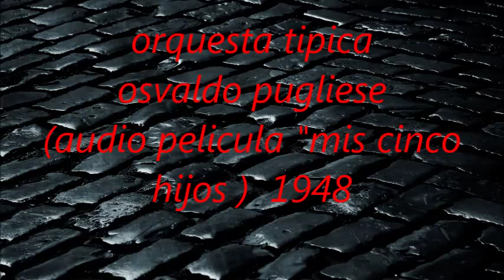OSVALDO PUGLIESE - LA YUMBA - TANGO (AUDIO CINEMATOGRAFICO)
En la pelicula MIS CINCO HIJOS el maestro OSVALDO PUGLIESE  deja su sello con el tango LA YUMBA, sonido extraido de la pelicula, pertenece a la historia del tango universal.